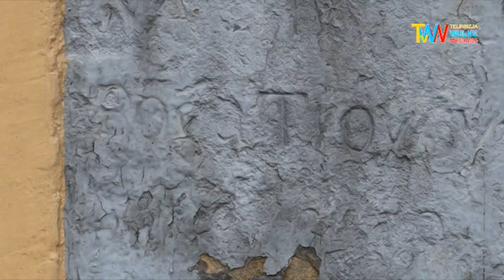Tajemnice Dawnych Wadowic część V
Cmentarze epidemiczne część 1.